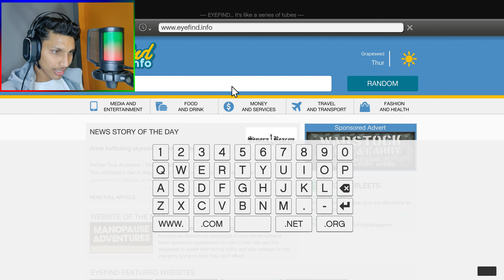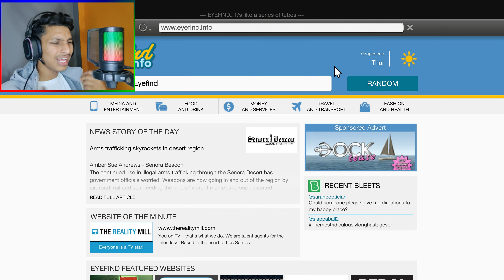BUYING NEW😍GARAGE IN ₹10 LAKH🤑💵 || GTA V HINDI GAMEPLAY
Hope You all Guys Love this video❤️
More Searches:
gta 5
gta v
gta v hindi gameplay
gta
gta 6